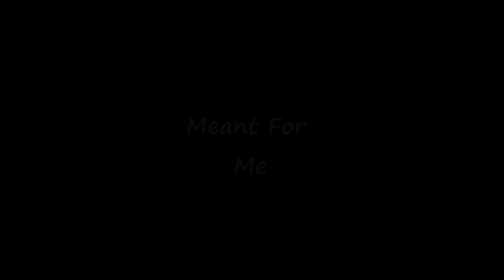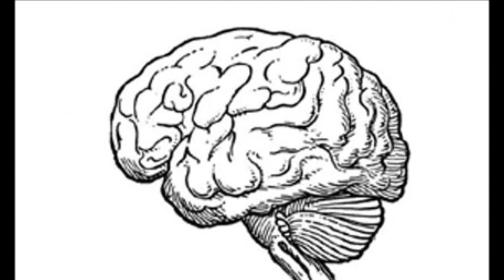Problems-Soul To Keep Bandit Squad Prod/BLE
Brite Lites Ent artist problems new track called "Soul To Keep"